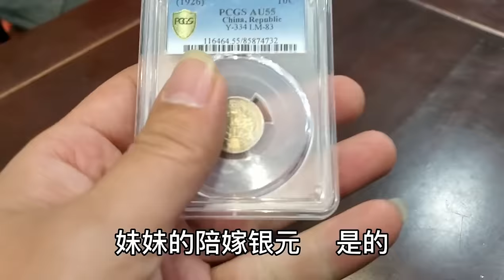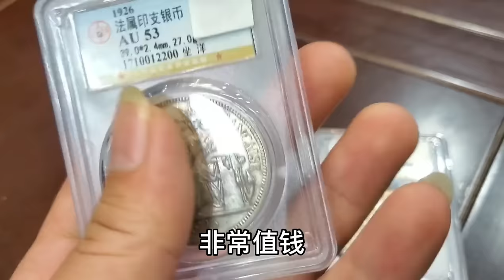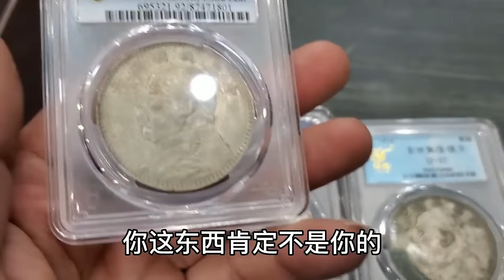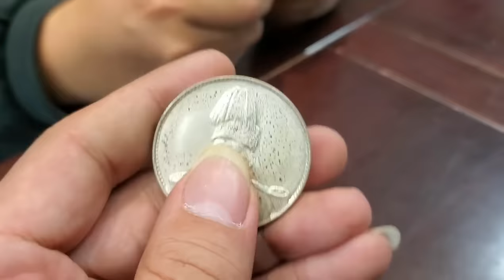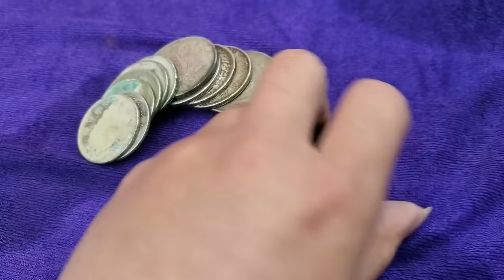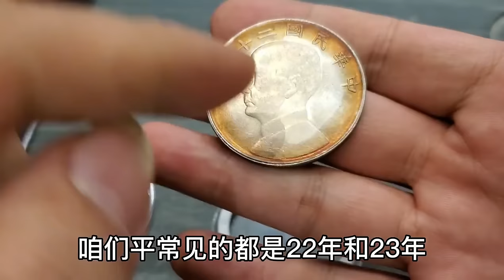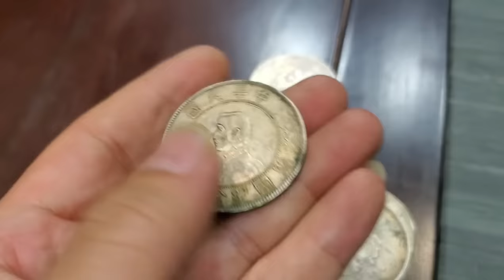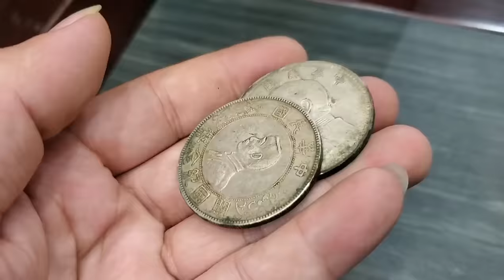老哥拿抵账来的古董鉴宝，真品价值轻松上亿元，看看小闫鉴宝过程【小闫打铁镯】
老哥拿抵账来的古董鉴宝，真品价值轻松上亿元，看看小闫鉴宝过程